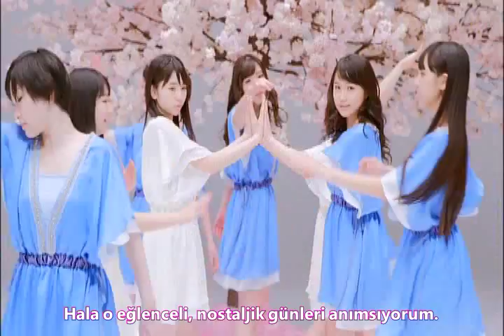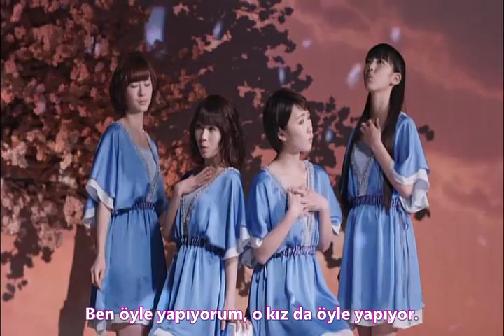Morning Musume '15 - Yuugure wa Ameagari (TR SUB / Türkçe Altyazılı) (Japan-Fans Çeviri Grubu)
Çeviri ve Zamanlama: Toruga

Daha fazla çeviri için forumumuzu ziyaret ediniz!